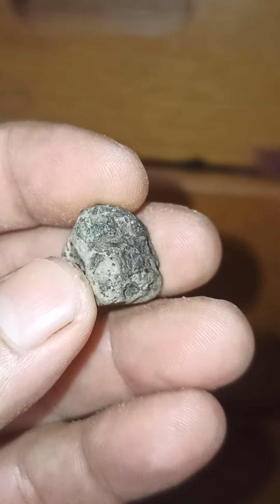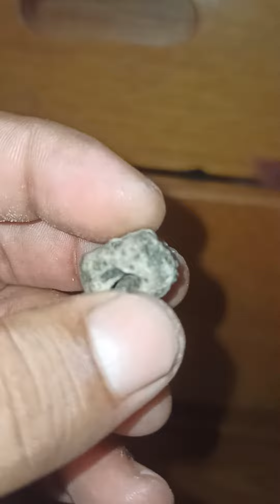gök taşı bulduk sanırım izlemeden geçmeyin